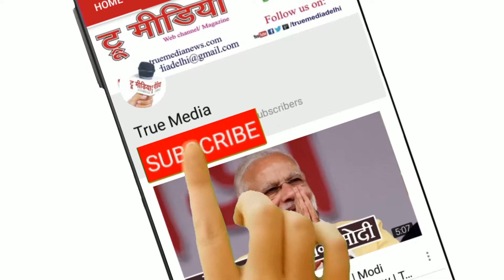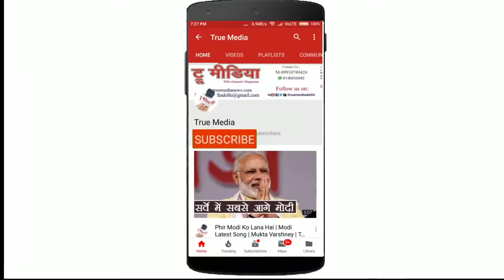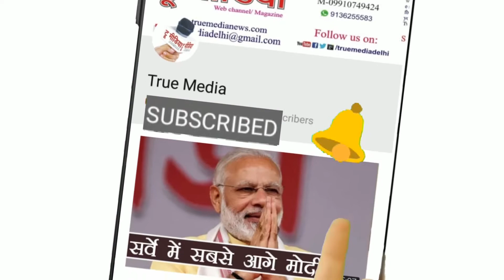Ranjna Nautiiyal | जीना चाहती हूँ एकदिन-बहा देना चाहती हूँ वो दिन जो फीके हो चुके है | True Media